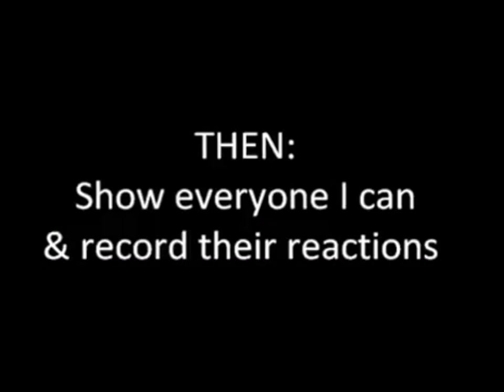Girl Shows Off Amazing Talent, Gets Amazing Reactions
She's a little twisted, but her friends and family are just fine with it.